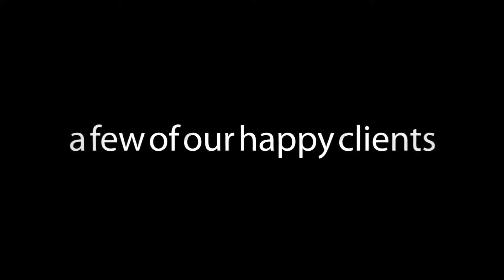kba promo x264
All about kba studios